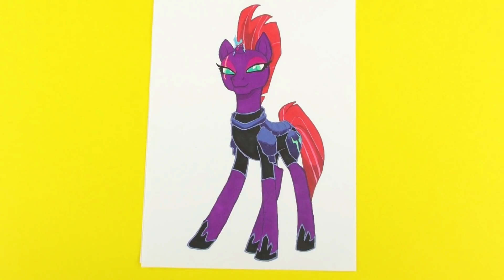My Little Pony Movie Tempest Shadow Drawing | How to Draw Tempest Shadow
Yeeey! My Little Pony The Movie is here! I am so glad!

What do you think? Do you like Tempest Shadow?

I decided to draw Tempest Shadow because she is so unusual and stylish. I think this My Little Pony Movie is cool, because it has a lot of interesting characters!